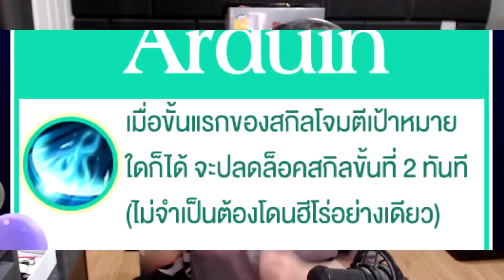อยู่ๆ GM ก็บัฟให้ Arduin ฟาร์มป่าแรงขึ้น2เท่า ! | Rov: อาดูอิน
ยุคสมัยแห่งการฟาร์มของ อาดูอิน ได้มาถึงแล้ววว

00:00 เปิดคลิป อธิบายการปรับ แพทช์ใหม่
01:18 เกมที่หนึ่ง เล่นสายเน้นDMG
04:53 เกมที่สอง เล่นสายไอเท็มอึด+รูนความเร็ว26ฟาร์มไว

คุณพีพี Line ID: Sonostalgia